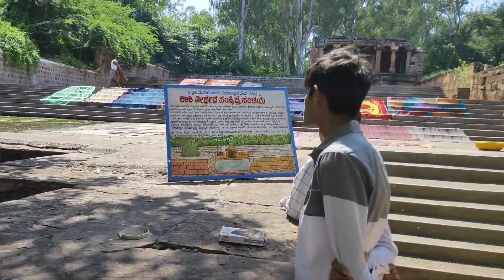ದಕ್ಷಿಣ ಕಾಶಿ ಮಹಾಕೂಟೇಶ್ವರ..